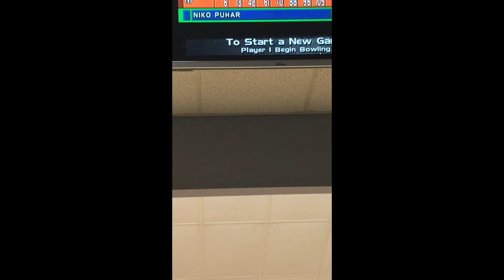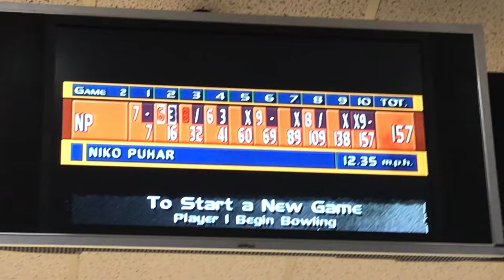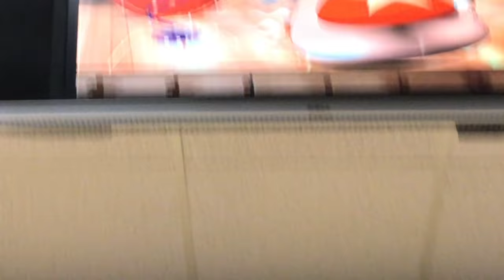Bowling at Show Me Lanes from 10-22-16 IN 4K!!